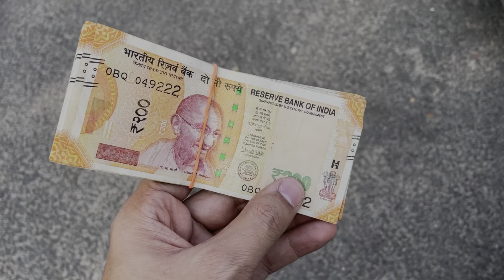2000 note ke liye RBI Jana Padha | DSBOSSKO VLOGS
Gaurav kapoor new video, Gaurav vlogs, gaurav vikas Puri vlogs, gaurav and shreya vlog, gaurav vlog, vlogger, daily vlogs